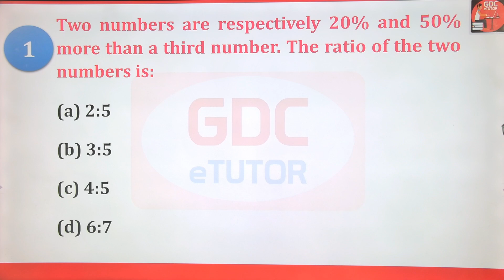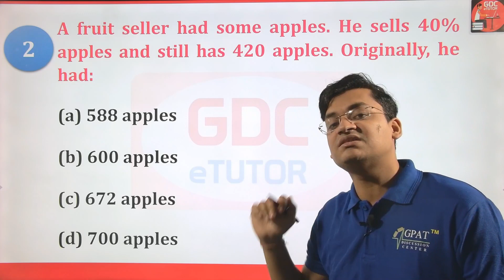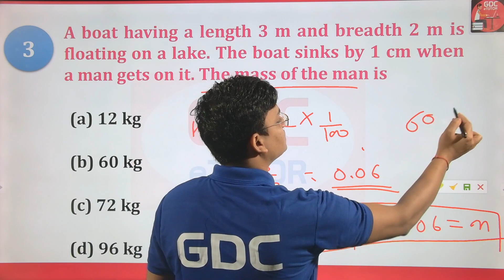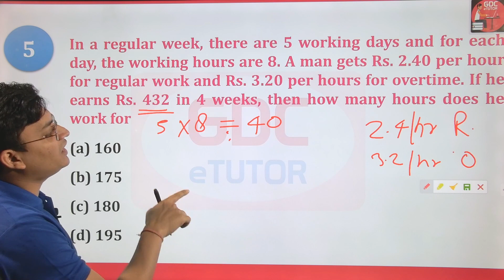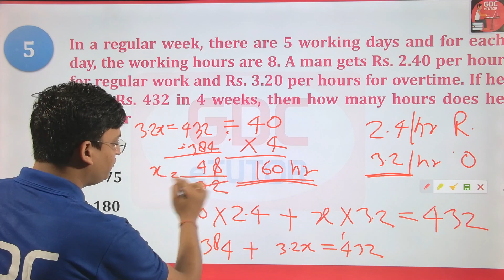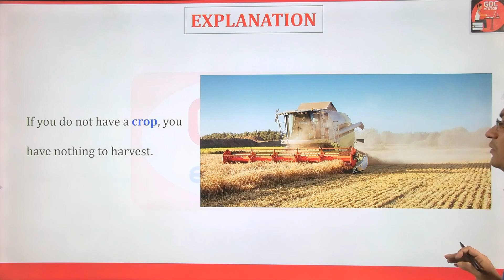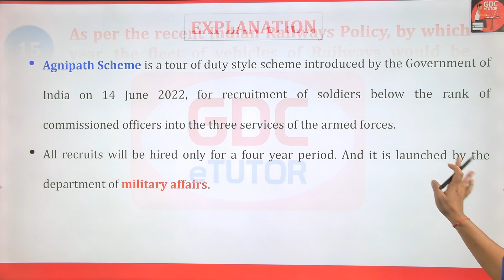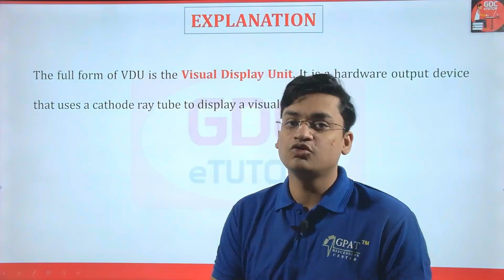GENERAL APTITUDE & COMPUTER KNOWLEDGE | IMPORTANT MCQS WITH EXPLANATION | NON-PHARMA |NHM PHARMACIST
Org Code for iPhone = GDCCLASS

 up nhm vacancy 2022, upnhm, up anm, mp nhm, up vacancy anm 2022, staff nurse, UP NHM Nursing Various Post Exam Date, UP NHM Exam Centre, UP NHM Admit Card Date
D Pharma Exit Exam 2022 Update || D Pharma Exam Date 2023 | D Pharma Marksheet 2023 || D Pharma Exam
D Pharma Exam Date 2023 || D Pharma Time Table 2022 || D Pharma Exit Exam 2022 kab Tak Hoga New news
D Pharma Hospital Training के बाद क्या करना चाहिए || D Pharma Hospital Training full Detail
PCI Today New Updates || D Pharma Exit Exam Today New Updates | PCI Today Official Notification news
D Pharma Exit Exam Today New Update | D Pharma Exit Exam Today News | D Pharma Exit Exam 2022 Update
D Pharma Exit Exam 2022 New Admission से लागू होगा || D Pharma Exit Exam 2022 Today New News Update
D Pharma Exit Exam 2022 cancel || D Pharma Exit Exam Today latest update || D Pharma Exit Exam News
Exit Exam Today New Update || Exit Exam Today latest news || D Pharma Exit Exam Modal Paper download
D Pharma Exit Exam 2022 Full Details || D Pharma Exit Exam Online Form ||  Exit Exam Passing Marks
D Pharma Exit Exam Online Form 2022 full Details || Exit Exam Online Form 2022 || D Pharma Exit Exam
D Pharma Exit Exam latest news || breaking news about d pharma exit exam 2022 || d pharma exit exam
D Pharma Exit Exam 2022 अभी नहीं होगा || D Pharma Exit Exam Cancel || DPEE Exit Exam full Details
D Pharma Exit Exam 18 August से लागूnhmpharnacist